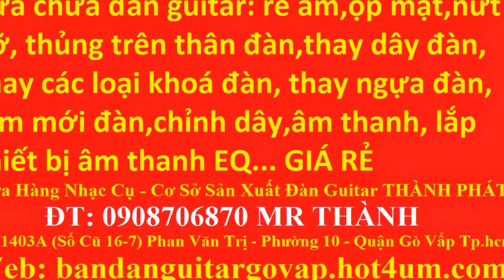My Edited Video